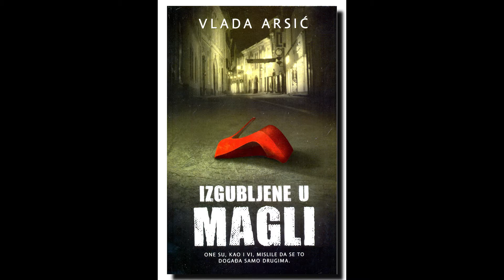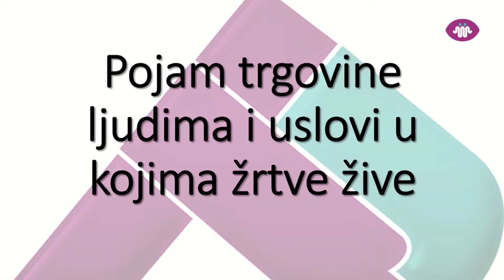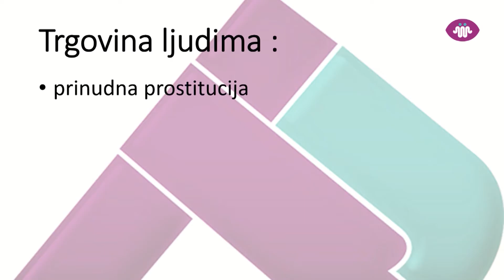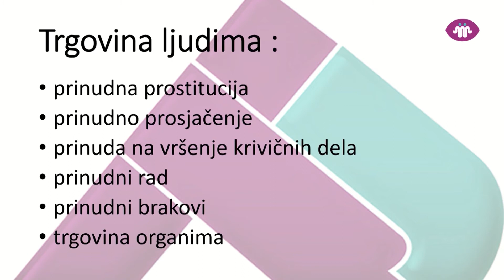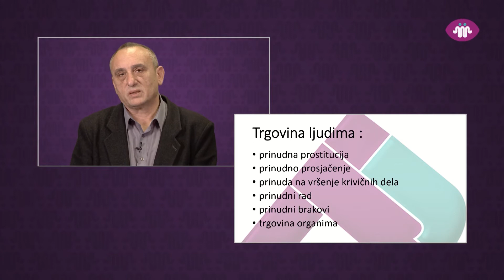Pojam trgovine ljudima i uslovi u kojima žrtve žive